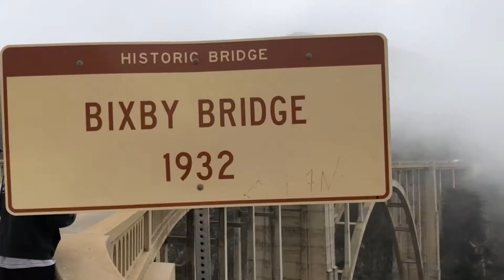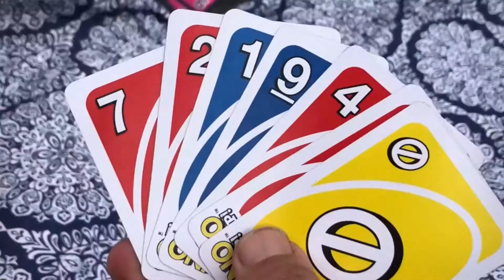bigsur/carmel trip- womaback-lucas brontk ,playhard-david guetta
fun day trip with my co workers/new friends!